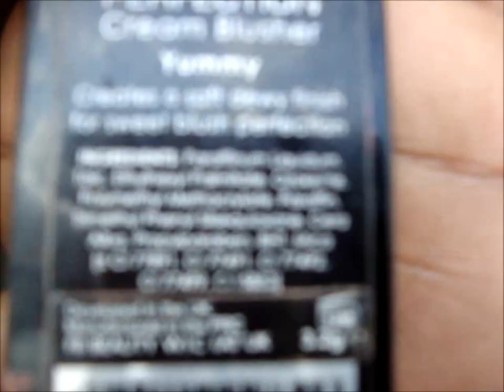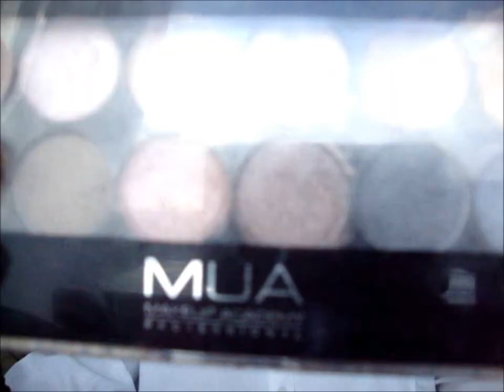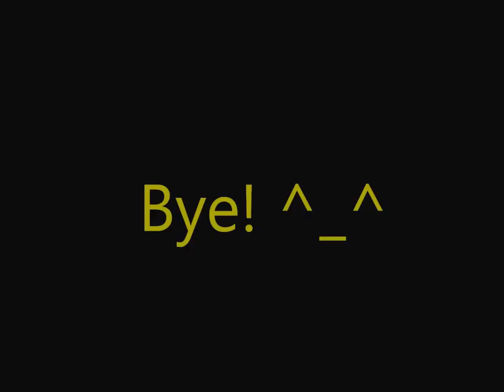My Morning Makeup Routine For School/Everyday (Drugstore)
OPEN ME! If You Want to STALK ME! ❤

Instragram: Missstacy211 ❤
Kik ME: missstacy211 ❤
Any request just comment down bellow. ❤